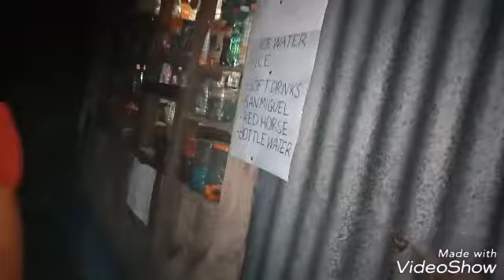WE OPEN THE SMALL SARI-SARI STORE